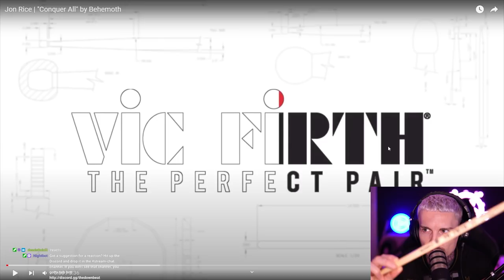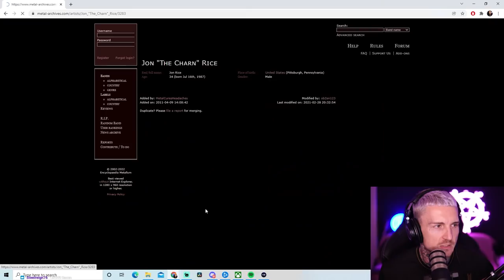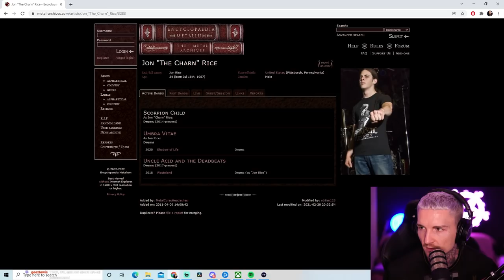The Dark Knight Jon Rice’s (Behemoth Reaction)